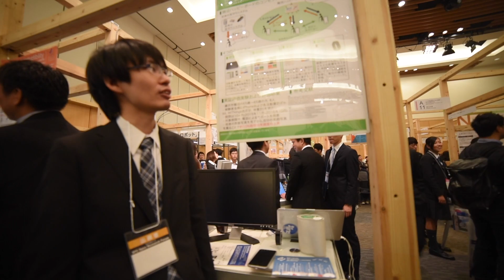鵠沼ハッピーボード(ORF2016)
徳田・高汐・中澤合同研究室
ORF2016 @ 東京ミッドタウン